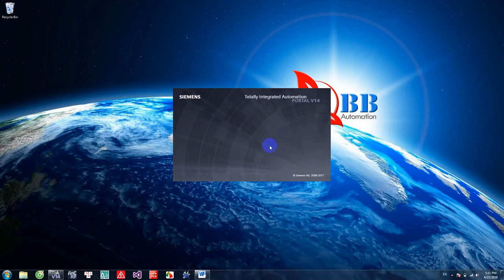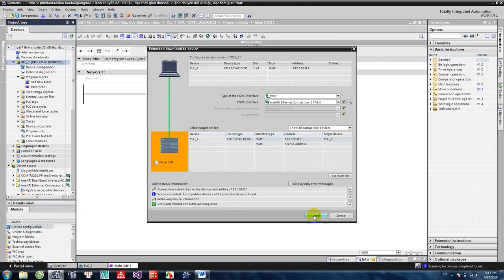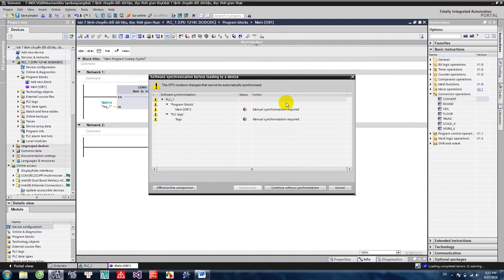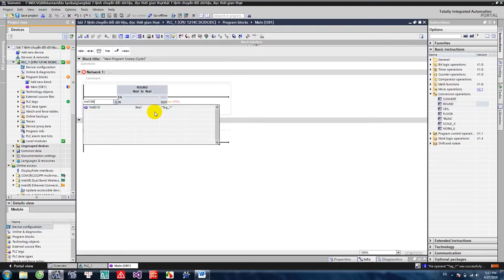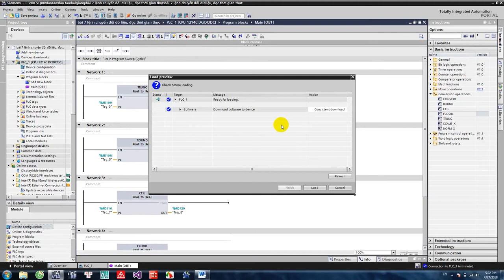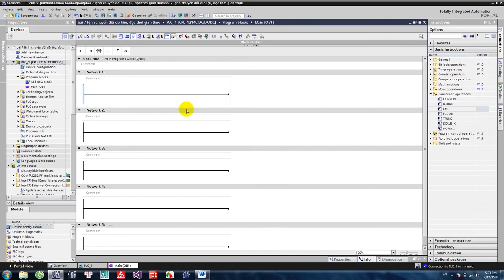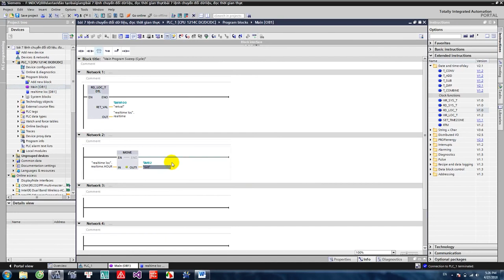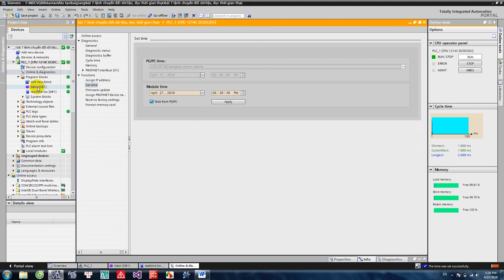Hướng dẫn PLC S7 1200 siemens tiaprotal bài 7